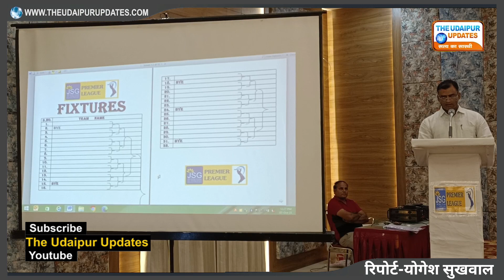Udaipur News : जेएसजी प्रीमियर लीग 9 अक्टूबर से 8 महिला टीम सहित 37 टीम लेगी टूर्नामेंट में भाग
Udaipur News Updates : जेएसजी प्रीमियर लीग 9 अक्टूबर से 8 महिला टीम सहित 37 टीम लेगी टूर्नामेंट में भाग